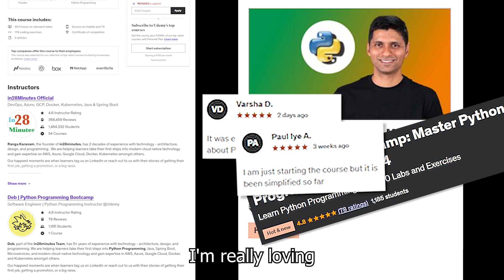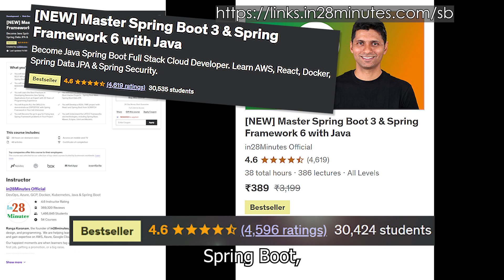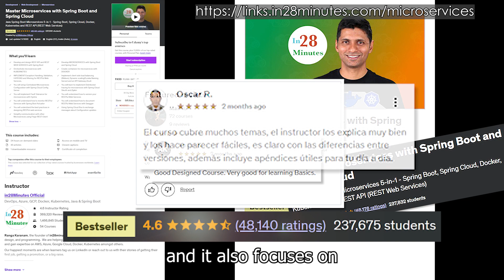Are we moving away from Java ? | in28minutes | Ranga Karanam